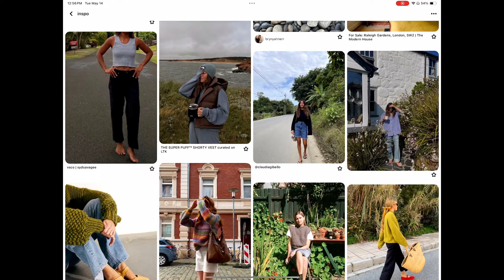75 Hard Style Challenge Update (roadblocks to dressing, fantasy self + how it’s really going)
I’m more than halfway through the 75 Hard Style Challenge and I’ve got thoughts! This challenge has been interesting, to say the least, and it’s high time I share what’s been on my mind. Glad you’re here!